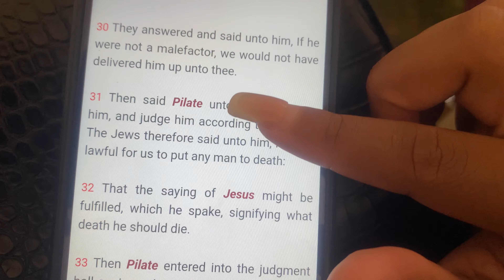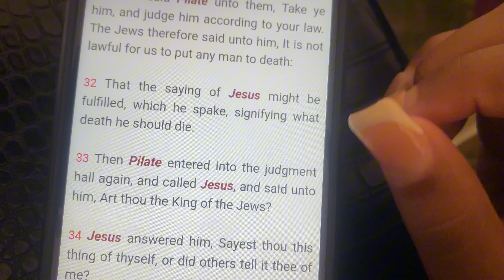Easter Weekend Vlog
Hey loves

To my New subscribers heyyyy and thank you so much for joining the family. It’s Easter weekend.

-about me-

I’m 24 years old, my birthday is on the 11 February. I was born and raised in Durban South Africa a proud Zulu girl.

Xoxo